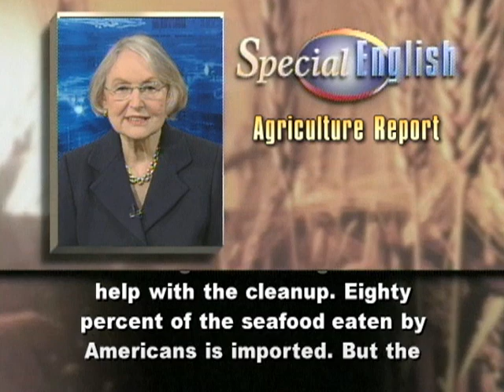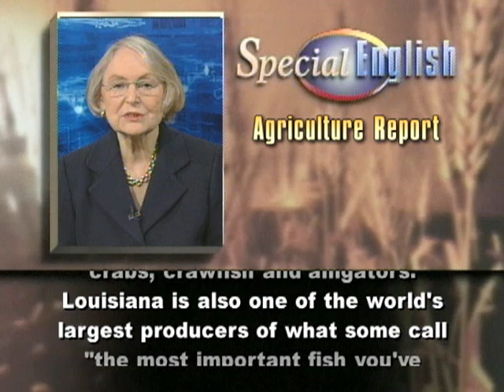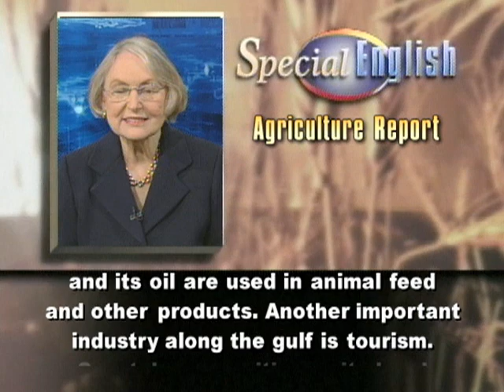Oil Spill Puts Fisheries, Birds at Risk Along US Gulf Coast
In May, American officials suspended all fishing in parts of the Gulf of Mexico because of the huge oil spill. The restrictions gave scientists time to study the effects on seafood in the gulf. The order extended from the mouth of the Mississippi River in Louisiana east to waters of Pensacola Bay in Florida. The affected waters include areas off the coasts of Mississippi and Alabama.    On April twentieth an oil drilling rig, the Deepwater Horizon, exploded and sank about eighty kilometers from the Louisiana coast. BP is trying different ways to stop the leak from a damaged undersea well and control the spilled oil.          The chief of British Petroleum blames failures by the rig's operator, Transocean of Switzerland. But BP says it will pay cleanup costs and all "legitimate claims" for losses and damages from the spill. BP is also hiring local fishing boats to help with the cleanup.          Eighty percent of the seafood eaten by Americans is imported. But the fishing industry in Louisiana is responsible for about a third of all seafood caught in the United States.    The fishing ban did not affect state waters west of the Mississippi River. Those waters represent seventy-seven percent of Louisiana's total seafood production. Ewell Smith from the Louisiana Seafood Promotion and Marketing Board says seafood from the unaffected area is safe to eat.      Seafood is worth nearly two and a half billion dollars to the state. The spill happened shortly before the start of the fishing season for crab, shrimp and oysters. Louisiana is the nation's leading producer of shrimp, oysters, crabs, crawfish and alligators.   Louisiana is also one of the world's largest producers of what some call "the most important fish you've never heard of": menhaden. Menhaden and its oil are used in animal feed and other products.  Another important industry along the gulf is tourism. Coastal communities waited and watched for oil to arrive on their shores.       Bad weather interfered with efforts to send out boats to clean up the oil and watch for the effects on wildlife in the Gulf of Mexico. Bird populations are among those at risk of being poisoned by the oil. Bird rescue groups set up stations. But they say finding injured birds in the huge spill and sending out boats to rescue them is a difficult job.        And that's the VOA Special English Agriculture Report. You can find more reports about agriculture at voaspecialenglish.com.